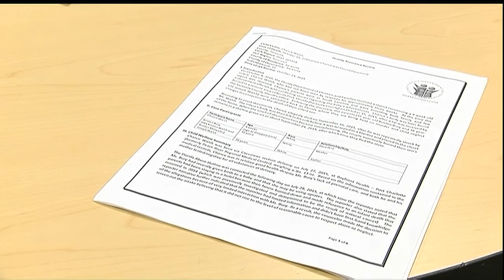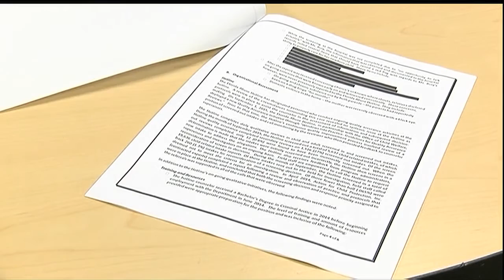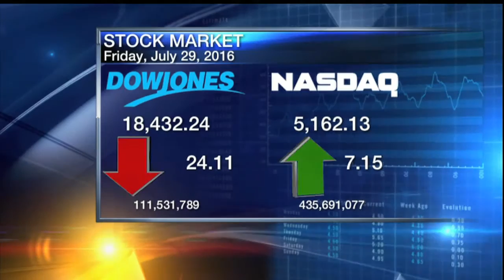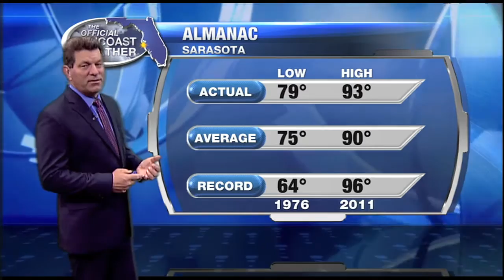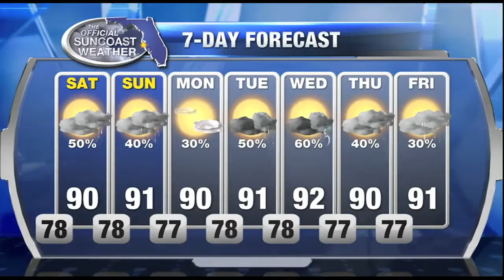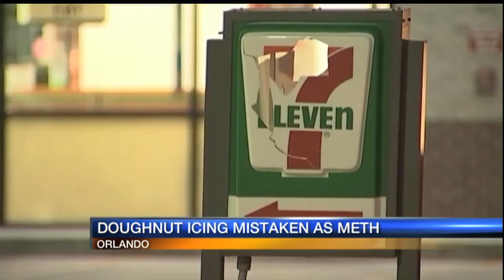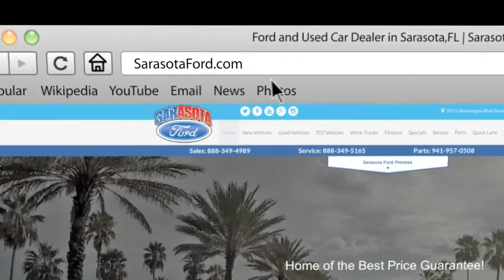ABC 7 News at 11pm - July 29, 2016